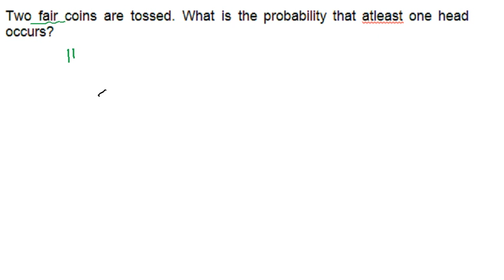Probability basic problems 1